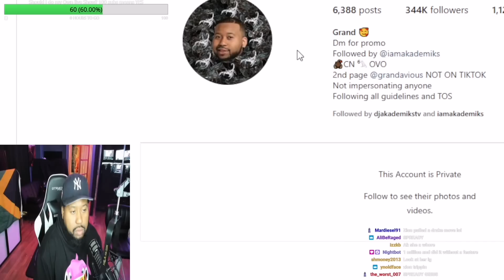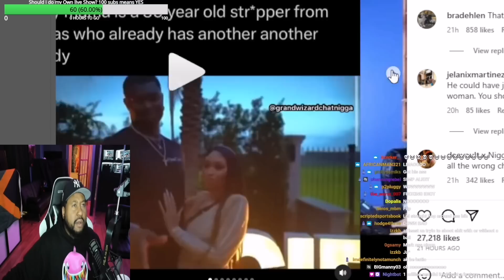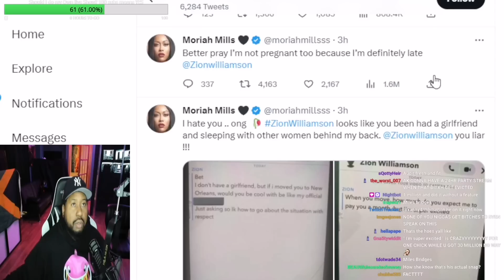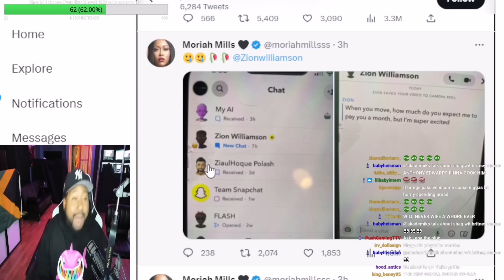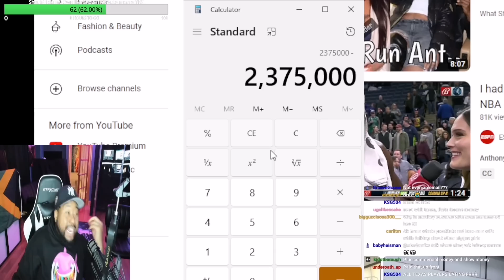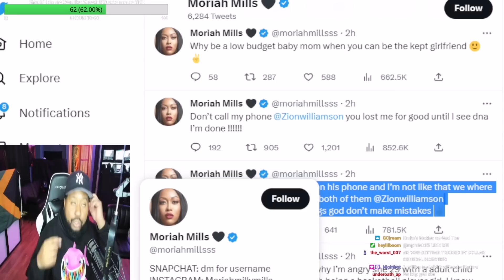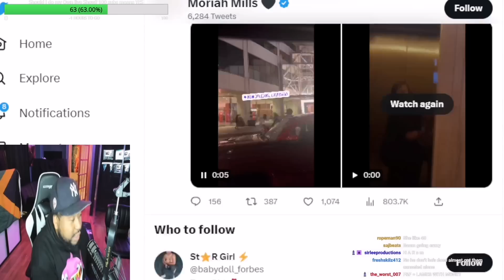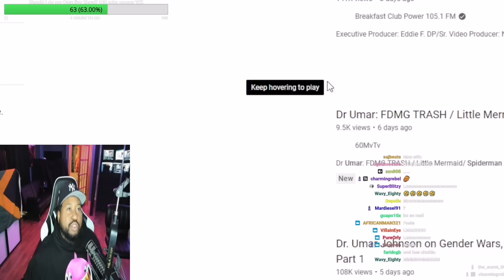DJ Akademiks full breakdown of Zion Williamson getting Exposed by P**nstar Moriah Mills & baby news!